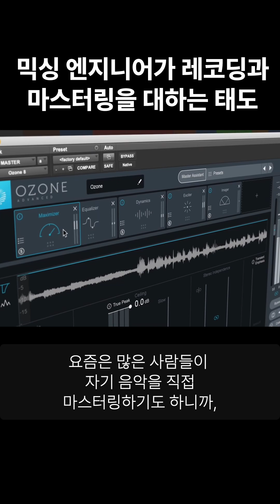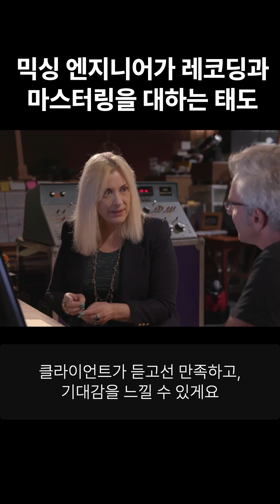믹싱 엔지니어가 레코딩과 마스터링을 대하는 태도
Are You Listening? Ep.8 - iZotope 오디오 마스터링 기초 강의